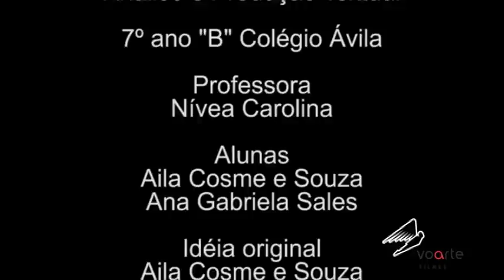História dos Dinossauros e a Pangéia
Uma animação que retrata uma cola da era dos dinossauros, um simpático dinossauro chamado Dino cria a Dinocola para que a Pangéia continue e não separe ele dos seus amigos e familiares. História escrita por Aila Cosme e Ana Gabriela, estudante do 7º ano do Colégio Ávila de Goiânia. Animação ficou por conta da Voarte Filmes, direção de Bira Cosme, Montagem de Ricardo Alves, apoio de Lucas Peixoto.